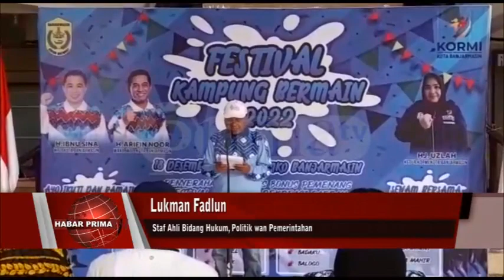KORMI BANJARMASIN AKAN TERUS MENGEMBANGKAN BERBAGAI INDUK OLAHRAGA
Komite Olahraga Rekreasi Masyarakat Indonesia (KORMI) Banjarmasin menggelar Festival Kampung Bermain Tahun 2022// Berbagai rangkaian kegiatan di gelar mulai dari permainan Gasing/ Lari Balok/ Barongsai/ Sumpitan/ Hadang/ Ketapel/ Bakiak/ Tarik Tambang/ Badaku Wan Balogo//